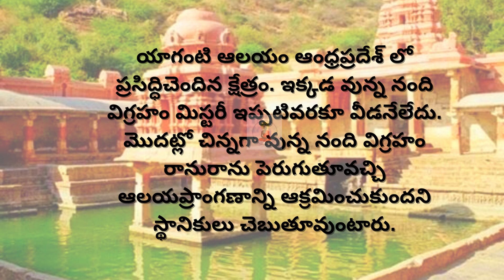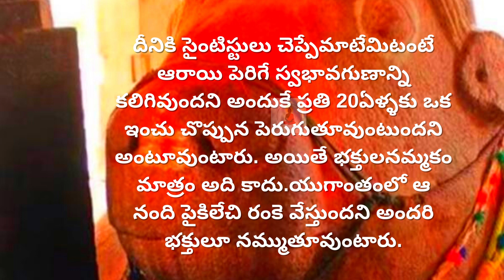గుడిలో వుండే నంది అంతుచిక్కని విధంగా పెరుగుతూ వుంది.. కారణం ??mavurichitkalu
ఏడు చేపల కధ అర్ధం పరమార్ధం

దంపతుల మధ్య అన్యోన్యత పెరగాలంటే.. పడకగదిలో రాళ్ల ఉప్పును?mavurichitkalu

భర్త సిరి సంపదలు సంపాదించాలంటే... భార్య ఏం చేయాలి?mavurichitkalu story durga lord నిత్య సత్యాలు

తమలపాకులపై దీపం వెలిగిస్తే కలిగే మేలేంటంటే? mavurichitkalu story durga lord నిత్య సత్యాలు

అక్కడ ప్రమిద లేదు. వత్తి ఉండదు. నూనె పోయరు 24 గంటలు అఖండ జ్యోతిmavurichitkalu

ఐశ్వర్యం అంటే నోట్ల కట్టలు, లాకర్స్ లోని తులాల బంగారాలు కాదు

శ్రీ మహాలక్ష్మీ అష్టోత్తర శత నామావళి

శ్రీ మహా లక్ష్మ్యష్టకమ్ సాంగ్ లిరిక్స్